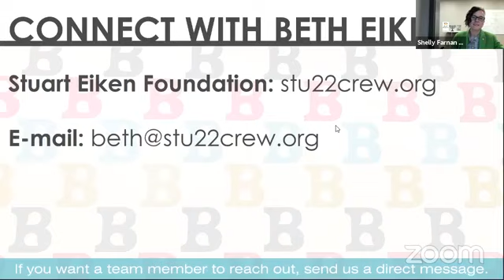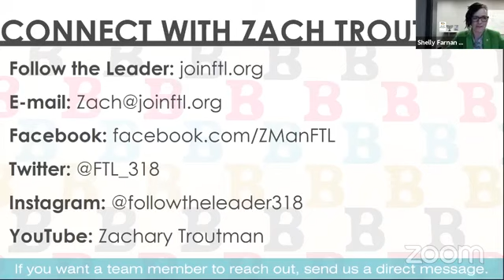Zach Troutman Interview - Self-Care & Connection Around Suicide